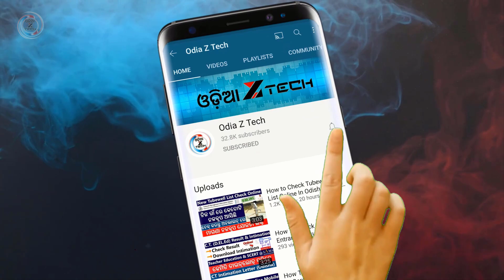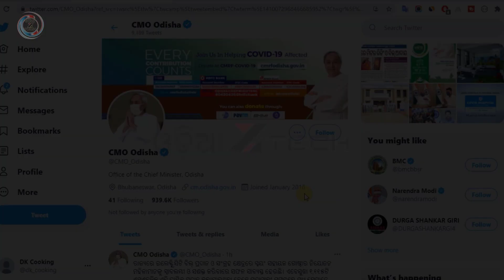Kalia Yojana Money Transfer To Bank Account | Kalia Yojana Update News Today 2021 (Odisha)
kalia yojana money transfer to bank account | kalia yojana update news today (odisha)

covid assistance will be available to Kalia Yojana beneficiaries in the state (odisha). The government will provide Rs 386 crore to the families of 18 lakhs landless farmers. chief minister Naveen Patnaik will inaugurate it today